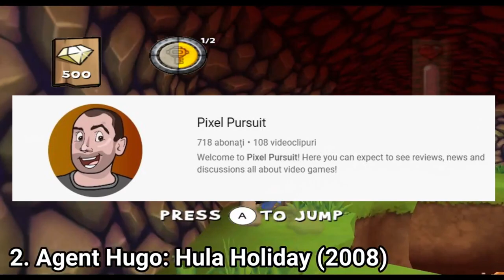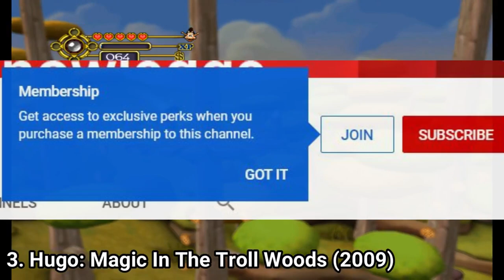All Hugo Games for Wii Review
Here is a list of all Hugo Games for the NINTENDO Wii:
1. Agent Hugo: Lemoon Twist (2008)
2. Agent Hugo: Hula Holiday (2008)
3. Hugo: Magic in the Troll Woods